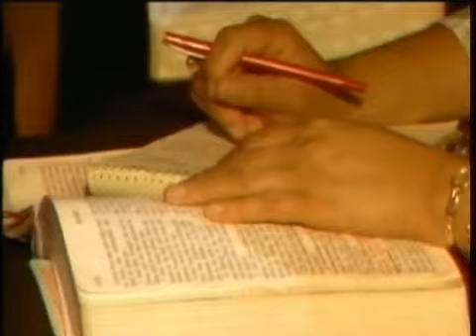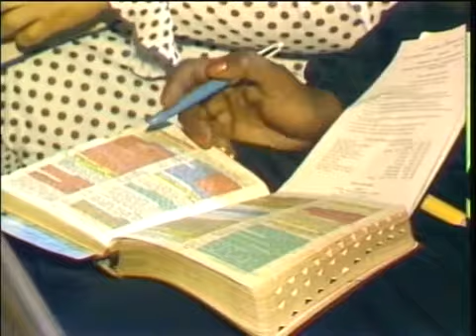How Faith Works. Part 3. By Dr Fred Price. classic Sermon.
We are sent to preach the message of Faith to the World...
This channel will bring to you the word of Faith from different Anointed Men and who of God who displayed Faith to the World..

God Bless you and increase your faith.

Luke17:5

Shalom. Shalom. 🙏🙏